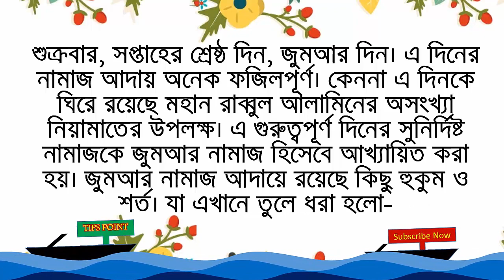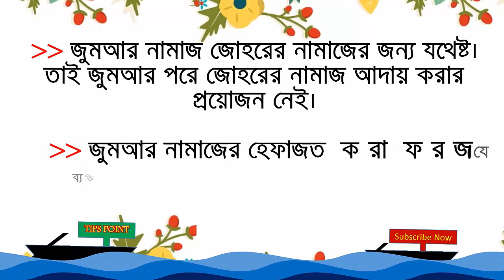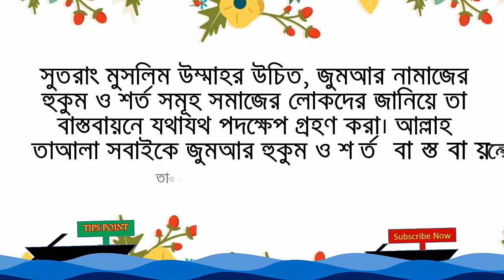জুমআর নামাজের হুকুম ও শর্ত জেনে রাখুন!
জুমআর নামাজের হুকুম ও শর্ত, শুক্রবার, সপ্তাহের শ্রেষ্ঠ দিন, জুমআর দিন। এ দিনের নামাজ আদায় অনেক ফজিলপূর্ণ। কেননা এ দিনকে ঘিরে রয়েছে মহান রাব্বুল আলামিনের অসংখ্যা নিয়ামাতের উপলক্ষ। এ গুরুত্বপূর্ণ দিনের সুনির্দিষ্ট নামাজকে জুমআর নামাজ হিসেবে আখ্যায়িত করা হয়। জুমআর নামাজ আদায়ে রয়েছে কিছু হুকুম ও শর্ত। যা এখানে তুলে ধরা হলো-

Our Social Pages:
Facebook Note: Tips Point is a Educational & Awareness channel. This is also a Educational video. Tips Point channel all videos are educational and Awareness purpose.